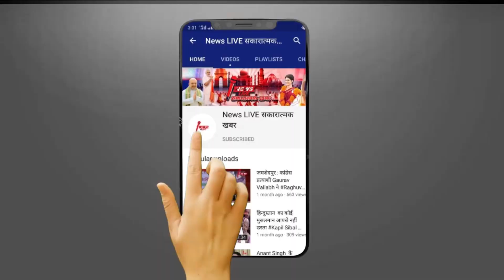IND vs BAN : क्या अंपायर ने वाइड न देकर Virat Kohli की मदद की या फैसला सही था ? जानें क्या है ICC...